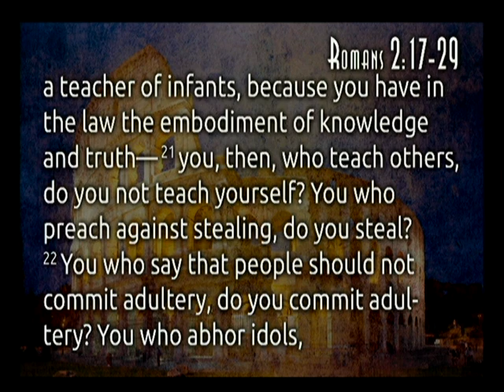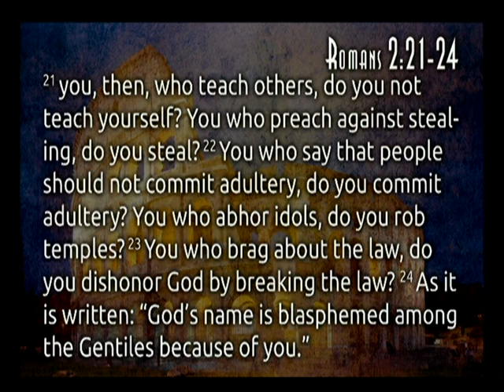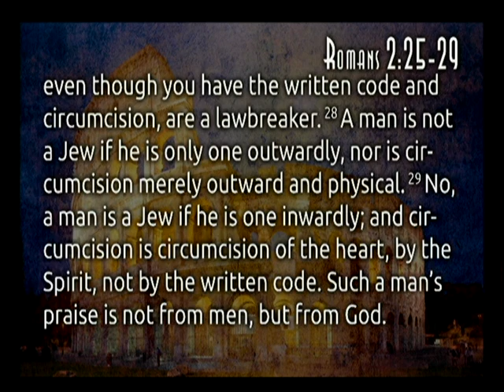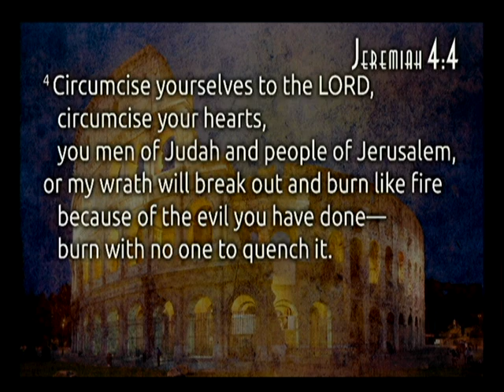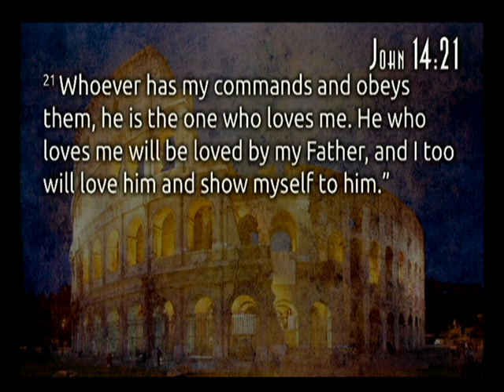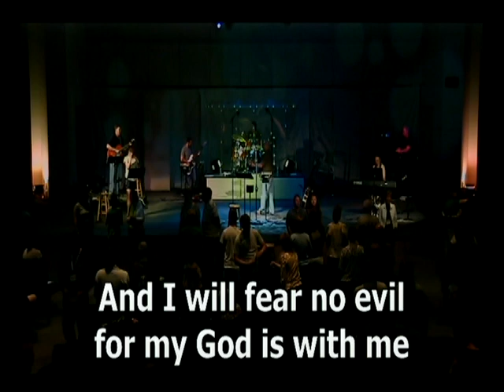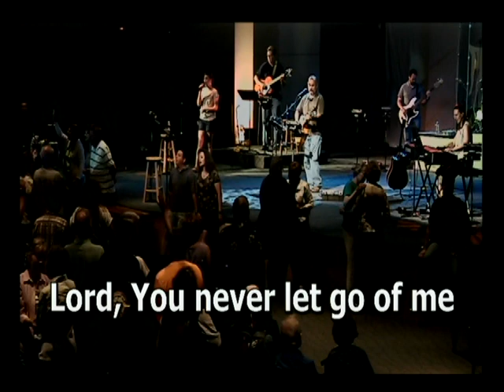2) Romans - Guilty as Charged | Kirk Yamaguchi 5-28-11